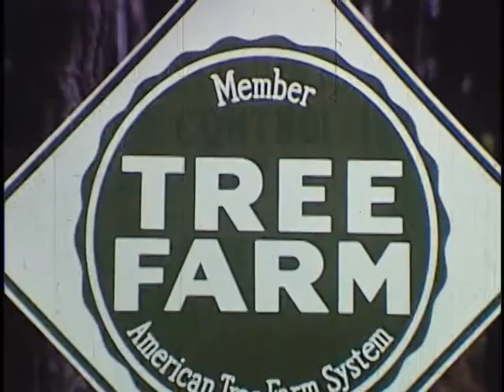From Florida Trees- Clip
The film begins with a brief history of the Florida timber industry, and the beginnings of the Florida Forest Service. It goes on to describe: the conservation movement; the pulp and paper mill revolution; alliances between mill owners and land owners; and the beginnings of timber as a crop. The film describes forest management mistakes made in the past, and goes on to tell how Florida is the new national leader in forest management and reforestation. Produced by the Florida Forest Service.

To see full-length versions of this and other videos from the State Archives of Florida,